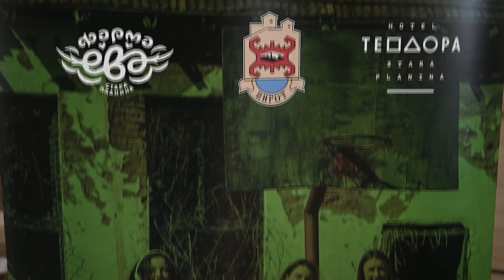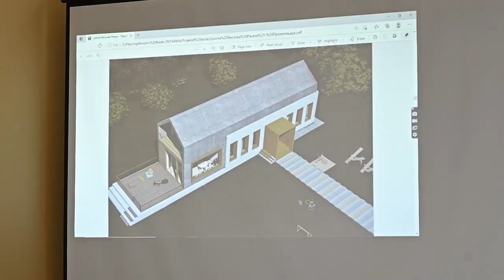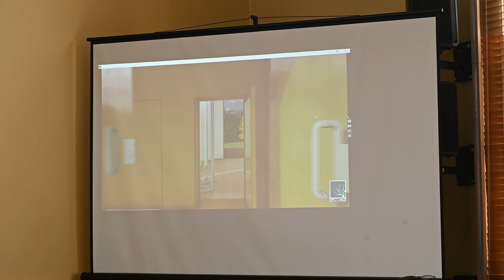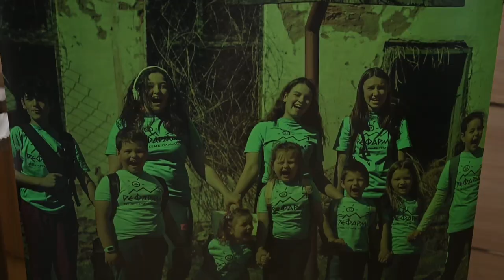OBNAVLJA SE ŠKOLA U VISOČKOJ RŽANI